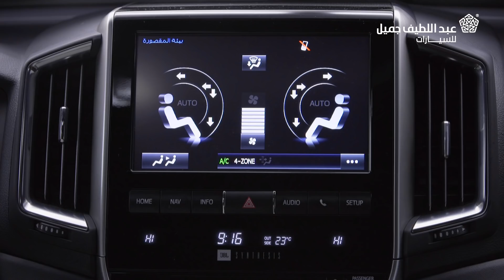تنبيهات احتياطية لاعمال الصيانة الدورية | صنها بنفسك Toyota DIY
للحفاظ على سلامتك عند العمل في حجرة المحرك، ينبغي أخذ الحيطة والحذر أثناء التعامل مع مكوناتها